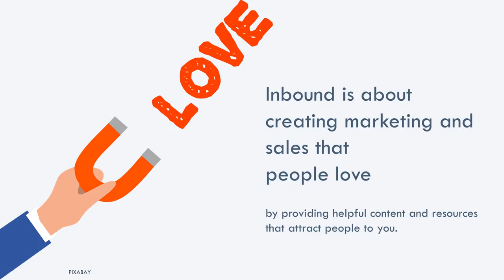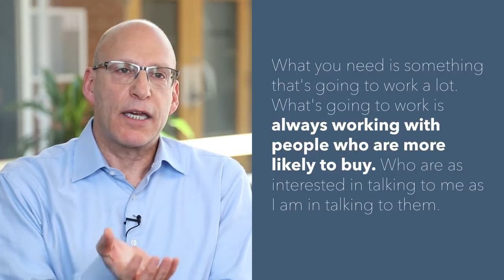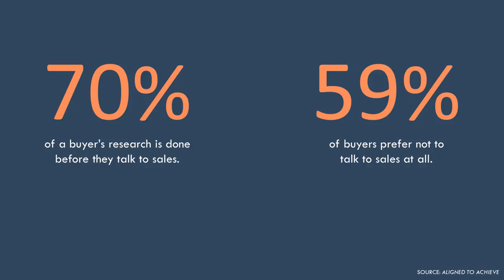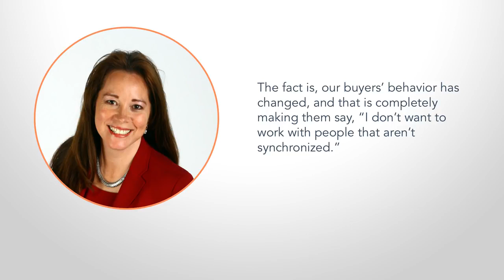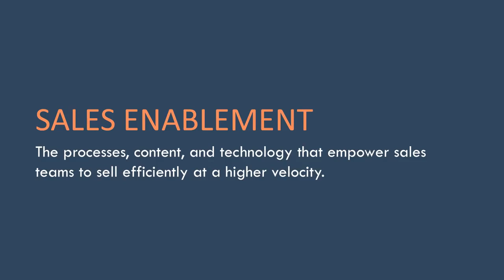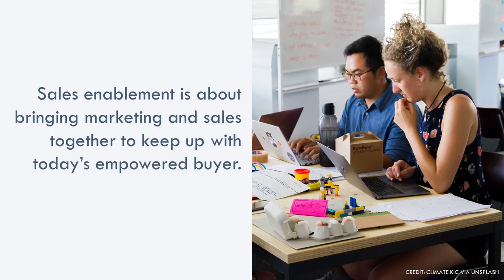Why You Need Sales Enablement for your Business?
The Sales Enablement Certification will teach you how to develop a marketing-driven sales enablement strategy. This course was designed with marketing managers in mind, but other marketers and sales leaders can benefit from learning the principles involved in this approach to sales enablement. This course is made up of 12 classes and a 60-question exam.

Completing this course will help you:
1. Align your marketing and sales teams around business-level goals
2. Define your target customer using buyer personas and Jobs to Be Done
3. Implement marketing processes that will provide your sales team with a steady flow of qualified leads

HubSpot Academy is a worldwide leader in free online training for inbound marketing, sales, and customer service professionals. We specialize in comprehensive certifications, singular topic courses, and bite-sized lessons for professionals looking to grow their careers and business.